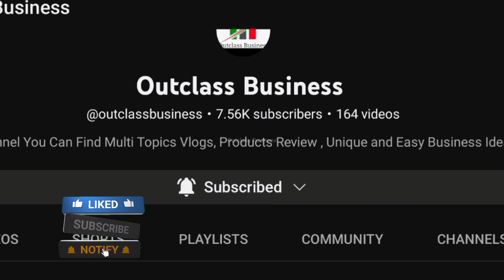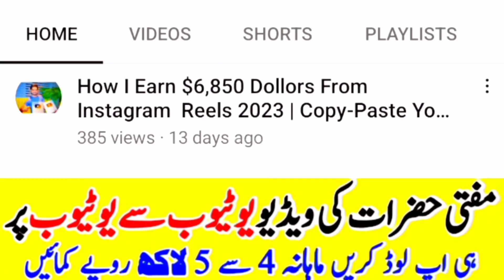Small Business Ideas With Low Investment 2023 ll Small Business Ideas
This Video I Will Tell You About Small Business Idea Start From Home With Low Cost .This Business Also Start Online For Make Money From Home. Selling These Products On Alibaba Store, Amazon Wholesale And Facebook Marketing. Really You Can Get Best Result By Selling Products Online.

outclass business, how to earn money online in pak to start this new business,